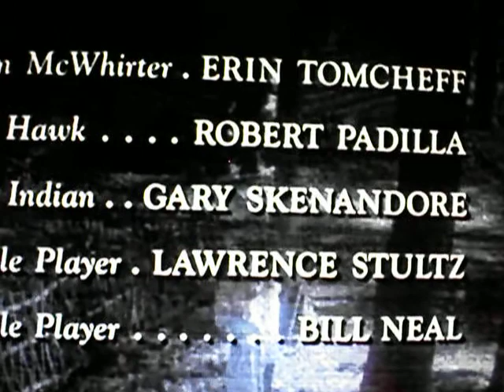awakeing land song